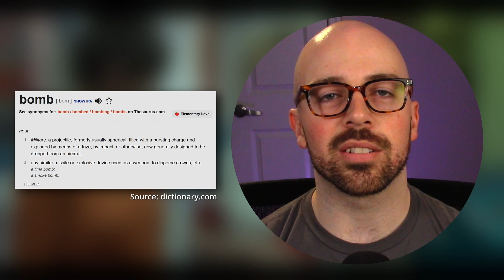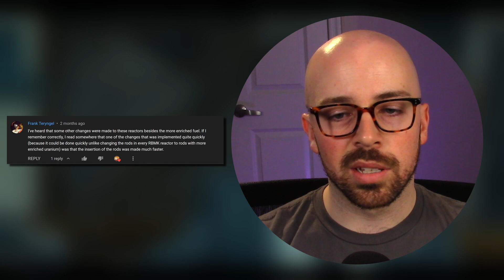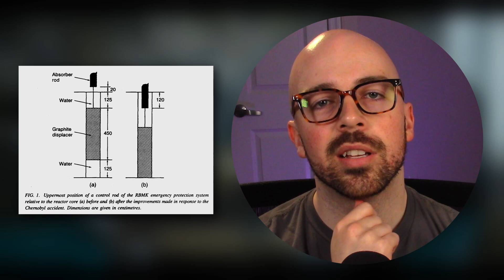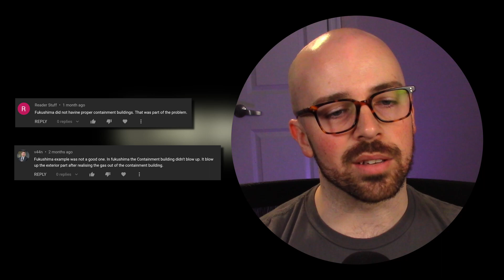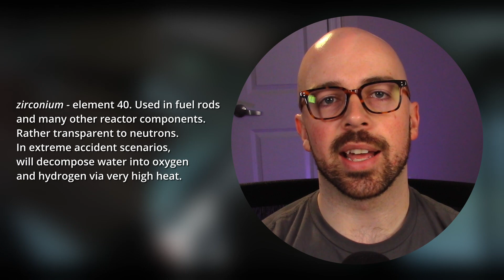Chernobyl Part 5 Comments Review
Key for Mark I BWR Containment image:
DW - Drywell
WW - Wetwell
SF - Spent fuel pool

Timestamps:
00:00 Intro
00:16 Nuclear explosion or nuclear bomb?
03:12 Safety Changes to RBMK After Chernobyl
04:47 What Exploded at Fukushima?